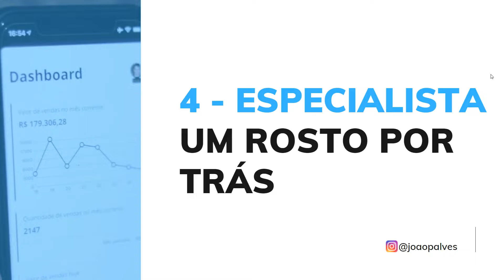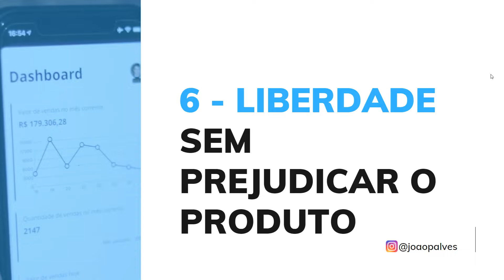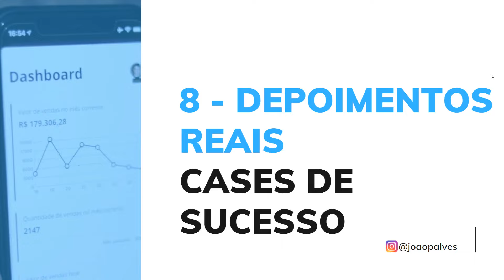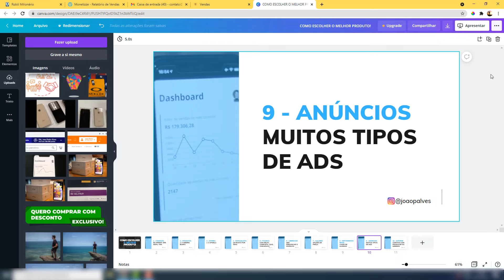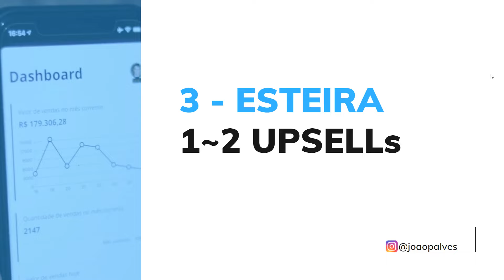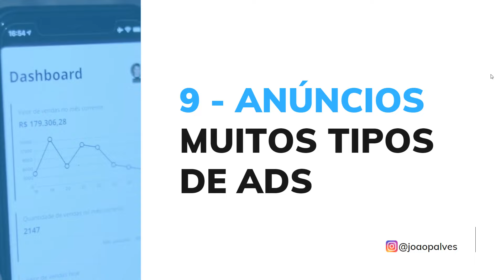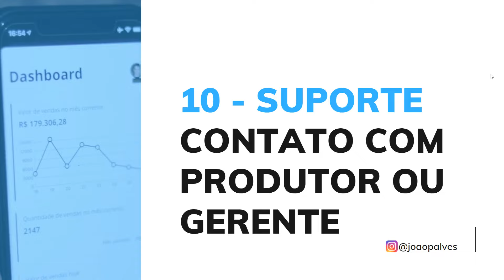🤑 AFILIADO INICIANTE: 10 Conselhos Para Começar no Marketing Digital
AFILIADO INICIANTE: 10 Conselhos Para Começar no Marketing Digital e Que Eu Queria de Ter Recebido!